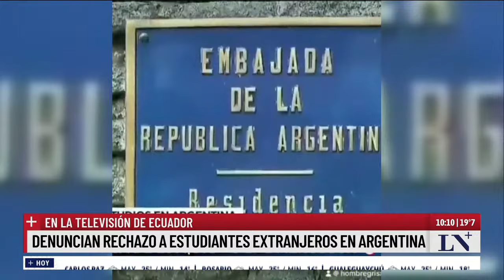Estudiantes extranjeros denuncian rechazo de las universidades argentinas. Por Laje y Novaresio